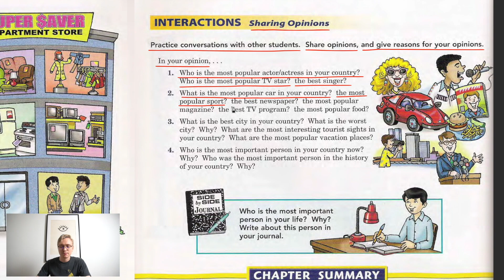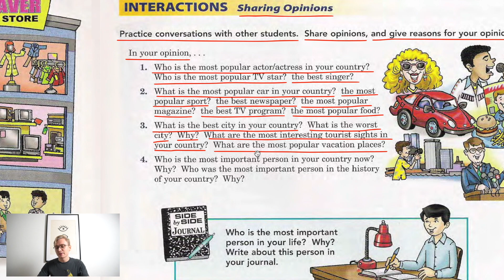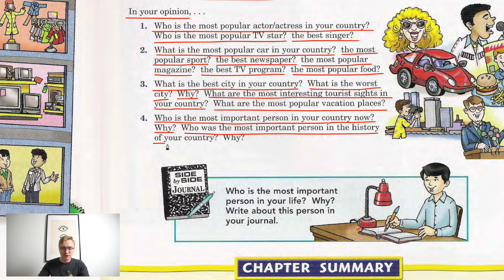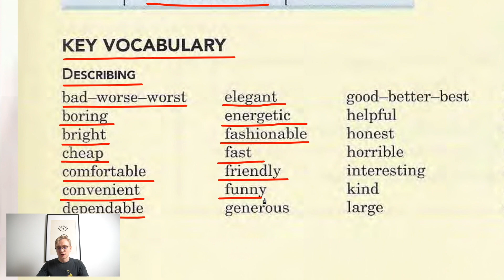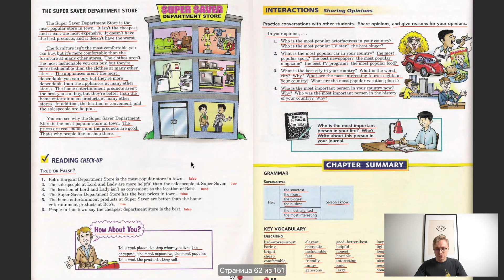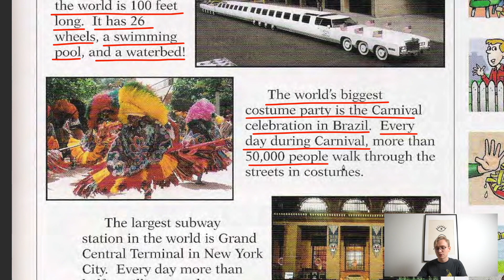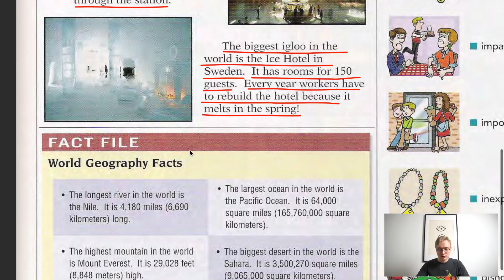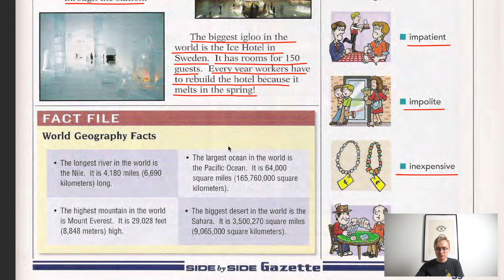Начальный уровень. Урок #35. Превосходные степени прилагательных. Выражение собственного мнения.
✅Тема урока: Кто самый популярный актер? Кто лучший певец? Кто самый важный человек? Выражение собственного мнения
✅Словарный запас главы
✅Факты со всего мира

✅Вопросительные предложения, отрицательные, утверждения.
✅Примеры из жизни в США..

📝Грамматика 📣Произношение 🔊Аудирование 🇺🇸Американский английский язык для взрослых по программе ESOL. Английский, как второй язык.

✅Английский язык прошедшее время (Past Simple)
✅Английский язык настоящее время (Present Simple)
✅Английский язык настоящее продолжительное время (Present Continuous)
✅Английский язык будущее время (Future: to be Going to)
✅Английский язык будущее время (Future: Will & Won't)
✅Форма to be Going to..
✅Глагол to be с местоимениями
✅Глагол to be с исчисляемыми и неисчисляемыми существительными